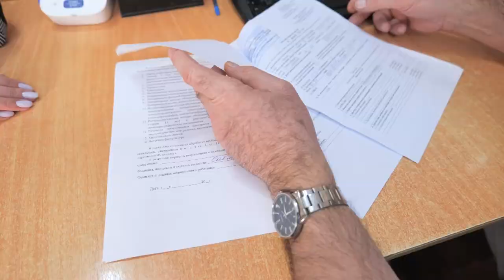Санаторий "Шифалы су Ижминводы" | ПОГРУЖЕНИЕ НА 100. Выпуск №3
→ В программе «Погружение на 100» ведущая рассказывает о компаниях/предприятиях с эффектом "погружения", непосредственно участвуя в их бизнес-процессах, и в увлекательной форме раскрывает тонкости продукции/услуг каждого участника программы.

Координаты:
☎ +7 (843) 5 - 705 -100